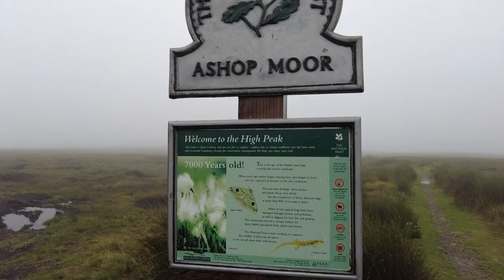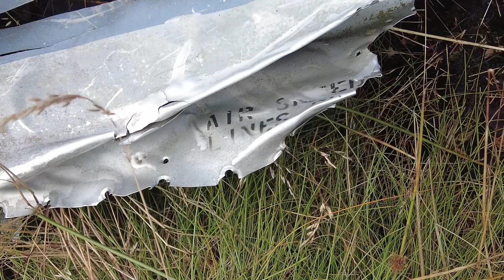F-86 Sabres XD707 and XD730 Crash Site 1954 on Black Ashop Moor. Fighter Jet wrecks Peak District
I went looking for the two Sabre fighter jets that crashed in 1954 on the Black Ashop Moor, i had to trun back the first time, but i tried again with an ex RAF friend, it was not an easy job to locate and get to these wrecks but we kept on till we found them, join me in Part one to see how we got on..

What3Words - ///pinging.motel.flames

Cavalry.
On_The_Hunt.
We_Were_Once_Kings.
Immortality.